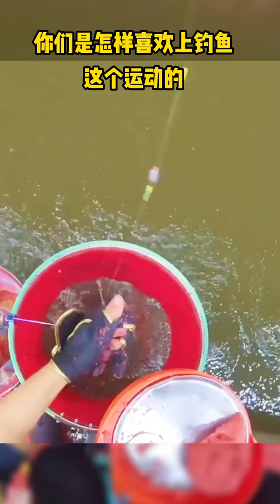其实有的时候我们钓的不是鱼是爱好是坚持也是生活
Make friends with fish, gather together in a pond, 🎣Entertain the fish, not for the fish, just for fun! 🎣Share fishing videos and spread the fun of fishing!